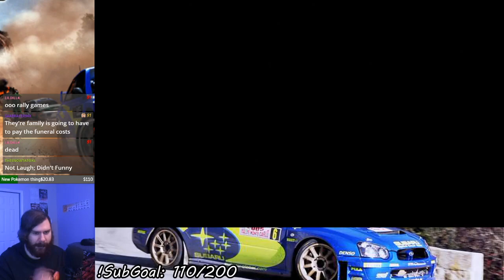WRC: Rally Evolved - Professional RACC - Costa Daurada (Let's Play Part 39)